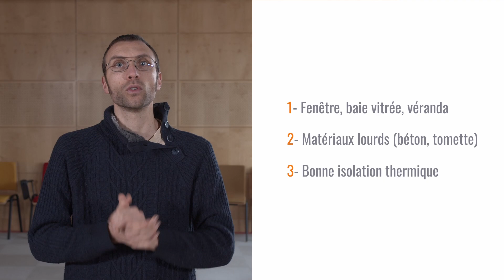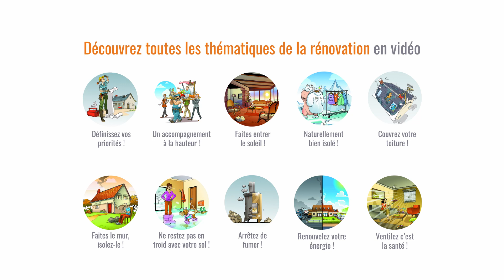2 mn réno - N°7 Faites entrer le soleil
Faites entrer le soleil !
Cette vidéo aborde les questions de rénovation bioclimatique, les solutions techniques pour faire entrer le soleil et capter son énergie, ainsi que l'aménagement des pièces de son logement.

10 capsules vidéo thématiques créée par les conseillers FAIRE (ex Espace Info Energie), le service public d'information et de conseil sur l'énergie, pour appréhender la rénovation énergétique de manière simple et pédagogique. Ventilation, isolation, solutions solaires, priorités des travaux, accompagnement ... Ces conseils techniques, précis mais aussi rassurants et indépendants permettent de  mieux comprendre ses travaux de rénovation, prendre les bonnes décisions, sélectionner les artisans adéquats, choisir les bons matériaux ... et améliorer le confort de son logement tout en faisant des économies d'énergie.